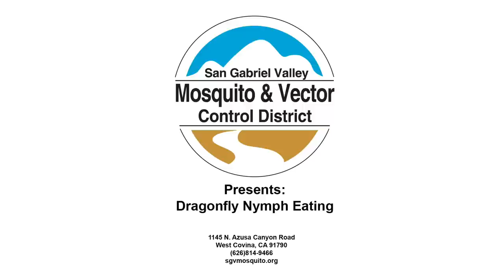Dragonfly Nymph Feeding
Dragonfly nymphs are natural predators of mosquito larvae, other aquatic insects and worms, and even small aquatic vertebrates like tadpoles and small fish. Dragonfly nymphs are known to eat just about anything that will move.

SGVmosquito.org